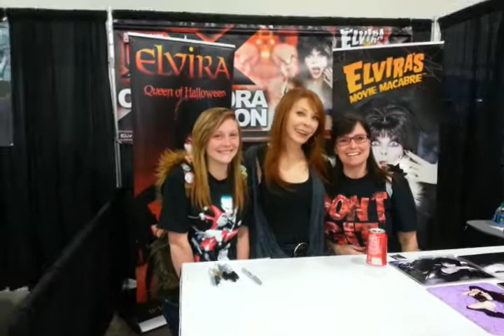Susie gets to meet Cassandra Peterson / Elvira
SALT LAKE CITY Fan X... Susie got to meet her idol... "ELVIRA Mistress of the Dark"  She is an amazing person.